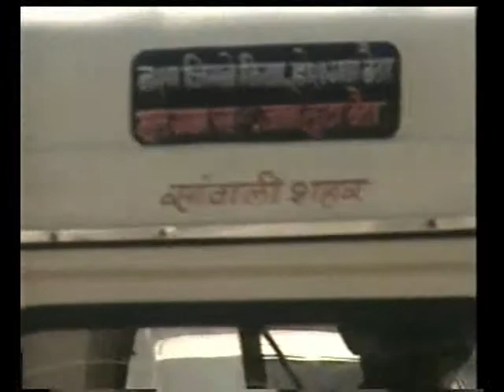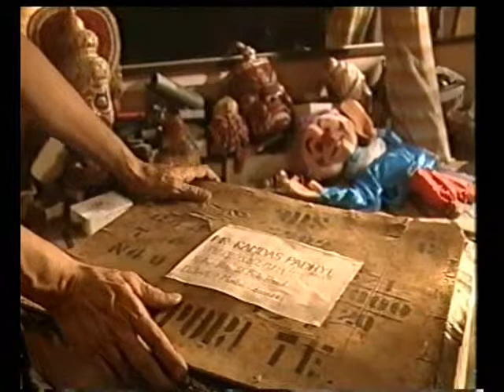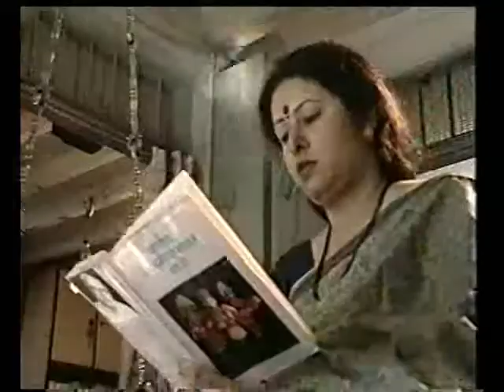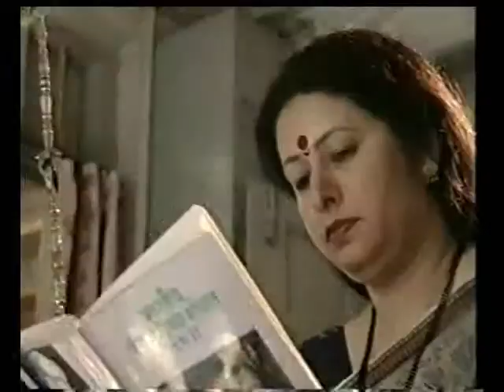Born Again - Part 1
Vishnudas Bhave